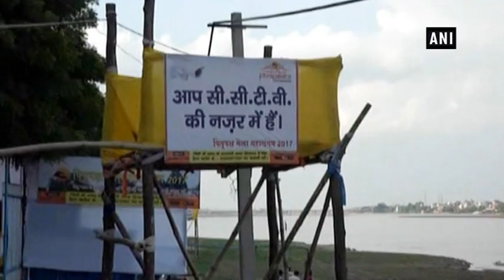‘Pitrapaksha’ Fair preparations in full swing - Bihar News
Gaya (Bihar), Sep 05 (ANI): World famous ‘Pitrapaksha’ Fair will commence from today and preparations are in full swing in Gaya.